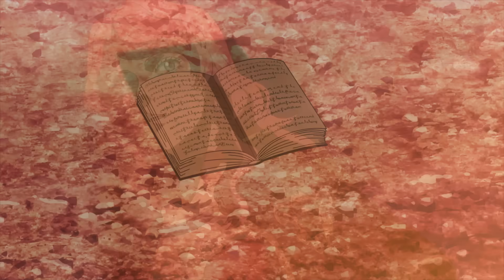Black Clover - 『Haruka Mirai』【MAD】